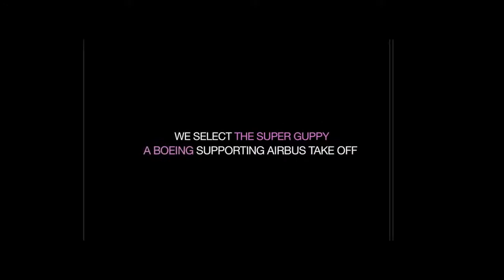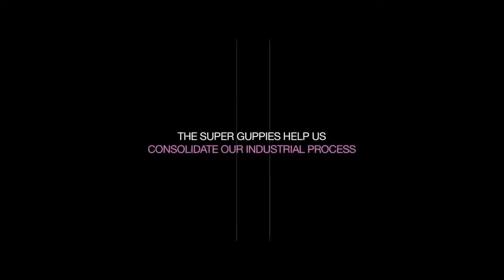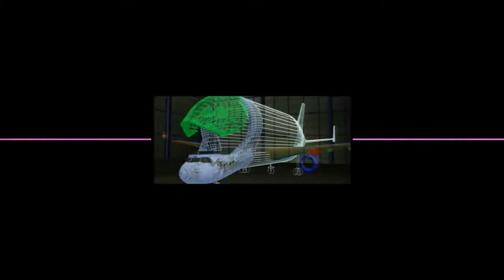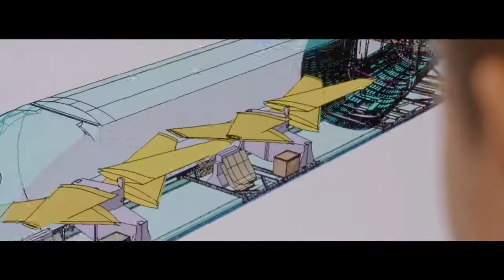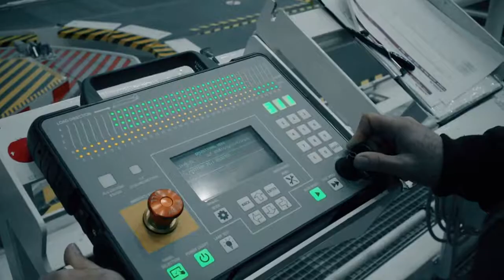Airbus Beluga XL Super Transporter Aircraft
Airbus has taken the next step in reducing its industrial carbon footprint with the maiden flight of a Beluga super-transporter using sustainable aviation fuel (SAF) from the aerospace company’s Broughton plant in the UK.

The north Wales line station, which uses the Beluga fleet to transport aircraft wings to Toulouse, Hamburg and Bremen, becomes the second Airbus European site to use SAF, after Hamburg introduced the fuel to its cargo activities at the end of 2019.

“This first flight by a Beluga transporter from Broughton, partially fuelled with SAF, marks an important milestone in Airbus’ ambition to decarbonise its industrial operations,” said Tony Derrien, Sustainable Aviation Fuels Project Manager, Airbus.

“Combined with our ongoing research into the potential for 100% SAF in commercial flights, reducing fossil-fuels in our own operations underlines Airbus’ commitment to lessening the impact of our manufacturing footprint and contributing towards a more sustainable future for the aviation sector more generally.”

Sustainable aviation fuels are currently certified by regulators for up to 50% use in commercial flights; the Beluga fleet operating from Broughton will initially be loaded with a 35% blend of non-fossil derived fuel, set to reduce CO2 emissions by more than 400 tonnes over the next three months.

The SAF used by the Beluga fleet is made from used sustainable feedstocks, such as cooking oil, and supplied to Airbus in Broughton and Hamburg by Air bp.

Andy Owen, Beluga Line Station Manager at Broughton, added: “The progressive deployment of sustainable aviation fuels at Airbus’ sites is an essential part of our decarbonisation roadmap. We’re proud that Broughton has become the second Airbus site to introduce SAF in its Beluga-fleet operations.”